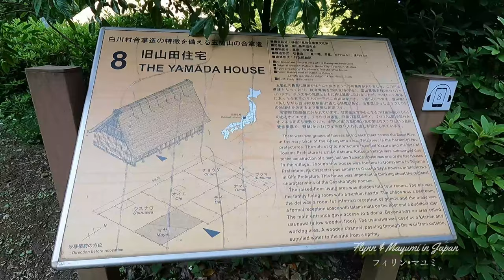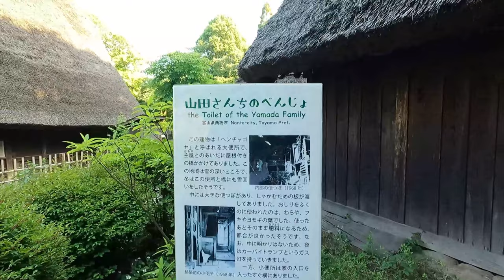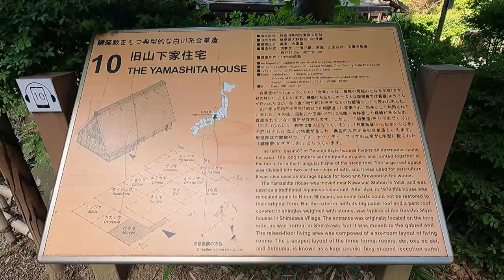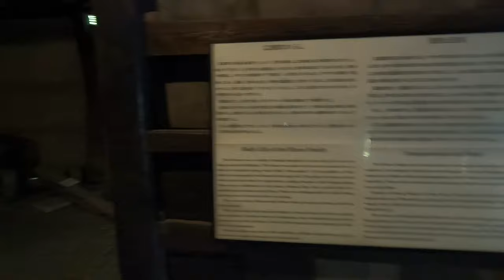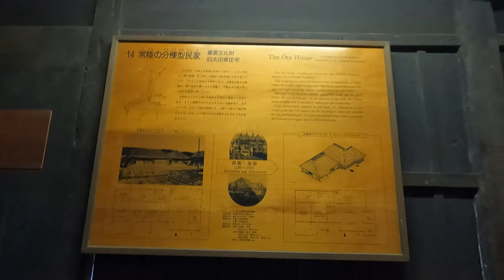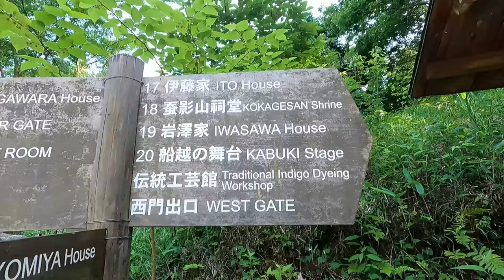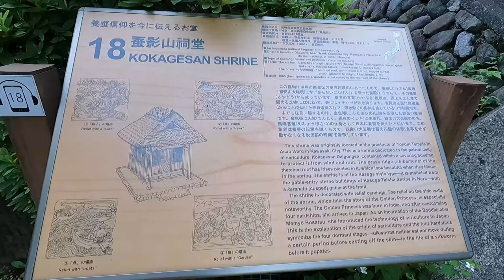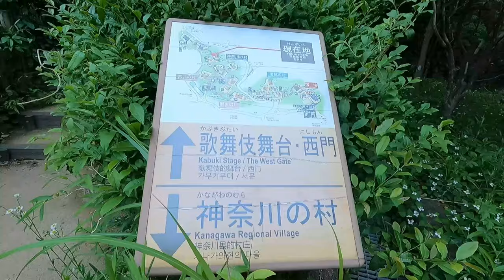Japanese Old Houses Nihon Minka-en Folk House Museum Part 2 | Filipino in Japan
The Nihon Minkaen (日本民家園) is an open-air museum in the suburbs of Kawasaki City. The museum is home to 25 preserved buildings from the Edo Period (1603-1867) which were relocated to Kawasaki from all over Japan. They include traditional farmhouses, such as a gasshozukuri farmhouse from the Shirakawago area, samurai houses, merchant houses, houses from post towns, homes from fishing villages, a shrine and a kabuki stage.

Address:
Japan Open-air Folk House Museum
7-1-1 Masugata, tama-ku, Kawasaki City, Kanagawa Prefecture,
214-0032, Japan